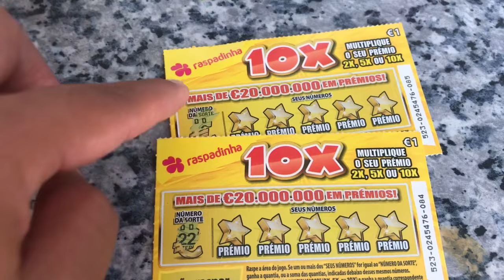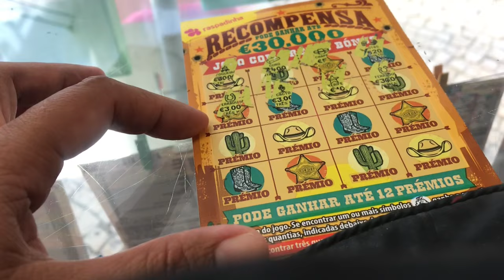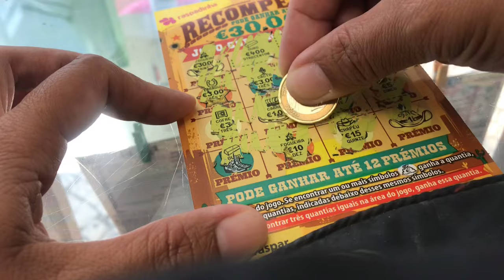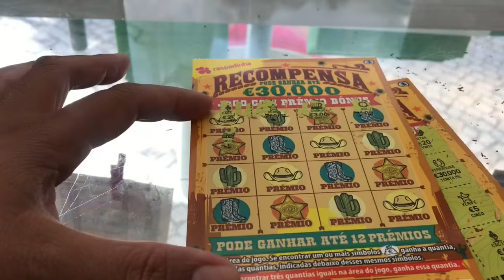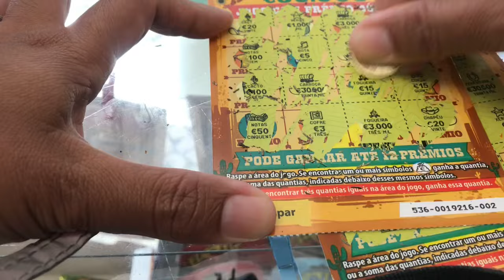YOUTUBE ATTENDANCE ✅💶✅🎶✅. Portugal scratchcards